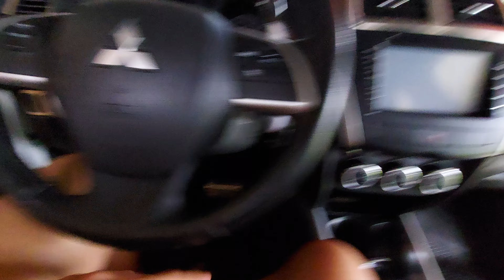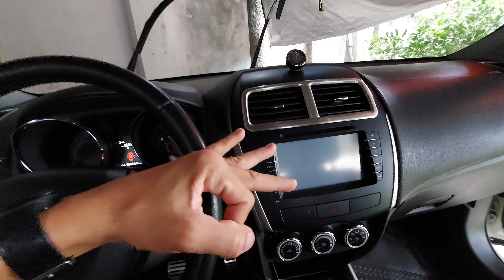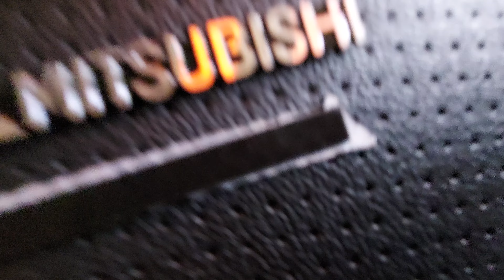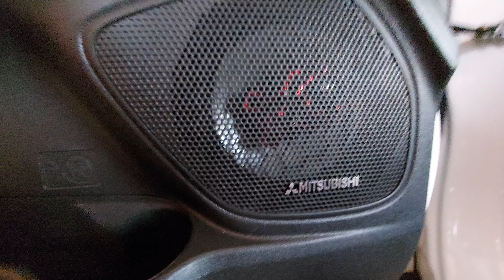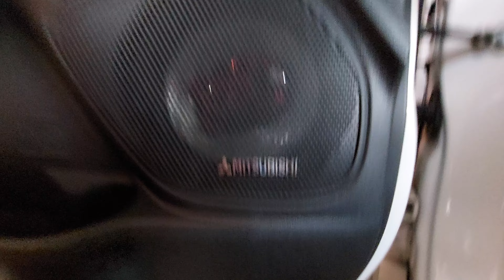INSTALEI APLIQUES DE SOM ASSINADO NA MITSUBISHI ASX AWD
Gleison Lucas Vilas...
Banco ITAÚ

Mostrando a instalação dos apliques de som assinado Mitsubishi da Mitsubishi ASX AWD 4x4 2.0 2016